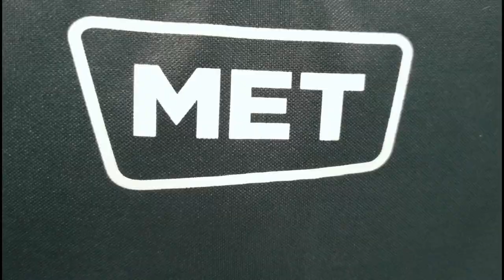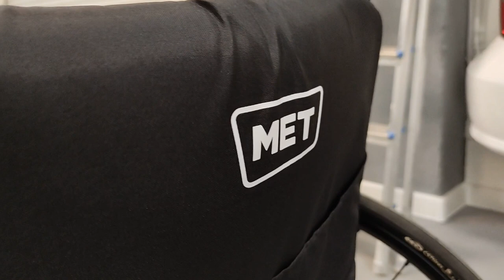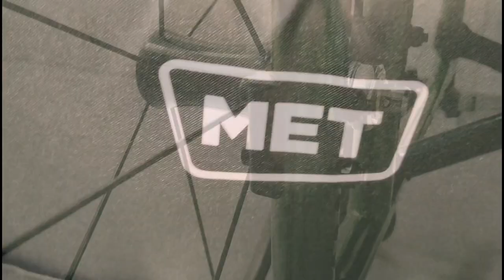МЕТ JET - Кресло-коляска активного типа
Кресло-коляска активного типа
Кресло-коляска для активных пользователей с пластиковыми грязезащитными боковинами и удаляемыми с конструкции мягкими съёмными подлокотниками

Высококачественное кресло-коляска активного типа, обладающее продуманным конструктивом и взвешенной комплектацией, позволяющей умеренные модификации в соответствии с собственным темпераментом. Например, откидные подлокотники, "делающие активное кресло-коляску не совсем активным" можно легко снять с конструкции не нанеся ущерба остальному функционалу кресла-коляски.

Регулировка высоты передних колёс  и возможность смещения вверх-вниз/вперёд-назад колёс приводных, с помощью колёсного адаптера барабанного типа позволяют настроить клиренс, высоту и положение сиденья в максимально-точном соответствии с собственными необходимостями. Высококлассная инженерная проработка и качественное исполнение из высокотехнологичных материалов позволят длительное время пользоваться безотказным агрегатом.

Функциональные особенности:

Рама - алюминиевая, облегченная, складывается "сторона к стороне" за счет двойного х-образного механизма, покрыта эпоксидной эмалью.

Сиденье сделано из нейлона, обладающего водоотталивающими свойствами и высокой износостойкостью.

Подушки для сиденья и спинки из ППУ покрыты обшивкой с вентилирующейся 3D-строчкой.

Ременная конструкция основания сиденья и спинки, обладающая возможностью индивидуальной настройки.

Пластиковые грязезащитные боковины дополнены мягкими съемными подлокотниками, легко снимающимися с конструкции.

Поднимающиеся ножные опоры, обладающие регулируемой длиной под голень.

Приводные быстросъёмные колёса оснащены фрезерованными втулками с закрытыми спицевыми люверсами, профессиональной пневматической резиной и стояночными тормозами-фиксаторами.

Колёсные адаптеры барабанного типа для гибкой настройки положения колёс при максимальной надёжности конструкции.

Передние поворотные колёса оснащены цельнорезиновыми покрышками и обладают тремя позициями регулировки высоты

Комплектация:
Информация для транспортировки товара:
Габариты в упаковке -  0.9м. x 0.3м. x 0.87м.
Объем - 0.235 м3
✅️Особенности модели:
▫️Складная алюминиевая рама
▫️Приводные быстросъемные колеса с пневматическими покрышкам с неглубоким протектором
▫️Обод колеса регулируется по глубине
▫️Ось приводного колеса регулируется по балансу по горизонтали и вертикали
▫️Передние колеса 4", вилка колеса металлическая с регулировкой по высоте
▫️Сплошная металлическая подножка
▫️Пластиковые съемные щитки, регулируются по высоте и глубине
▫️Рукоятка тормозов удлиненные
▫️Удлиненные нескладные ручки для сопровождающего
▫️Нейлоновая обшивка спинки с карманом
▫️Спинка с ремнями регулировки натяжения жесткости
▫️Подушка в комплекте
▫️Набор инструментов в комплекте
▫️Ширина сиденья 40 см и 43 см
▫️Вес без колёс 9,5 кг
▫️Общий вес 12,9 кг